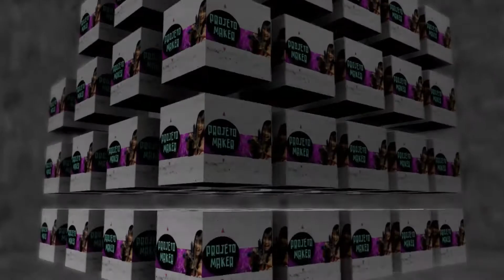POMO DE OURO HARRY POTTER - Golden Snitch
Faça você mesmo um origami bem simples e lindo para os amantes de Harry Potter!!!
Assista o vídeo, se gostar dê um like e siga nosso canal!!!